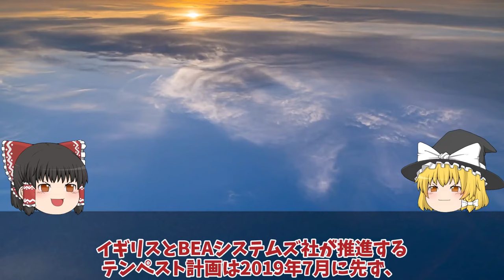【ゆっくり解説・軍事News】事技術最強スペシャル F3戦闘機開発は双発エンジン機体も小型化IHIが開発したXF9推力15t超え!F3エンジンはロールス【スペシャル・特集】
事技術最強スペシャル F3戦闘機開発は双発エンジン機体も小型化IHIが開発したXF9推力15t超え!F3エンジンはロールス【スペシャル・特集】

1F3戦闘機開発は双発エンジン機体も小型化IHIが開発したXF9推力15t超え!F3エンジンはロールス・ロイス社

2海自はぐげいを凌ぐ次期潜水艦建造世界屈指の静粛性は原潜をも超えた!次世代燃料電池誕生で潜航深度1000超え・・・

3海自護衛艦かがの艦首がついに四角F35B艦載改修計画も最終段階か！改修費52億円は伊達じゃない？